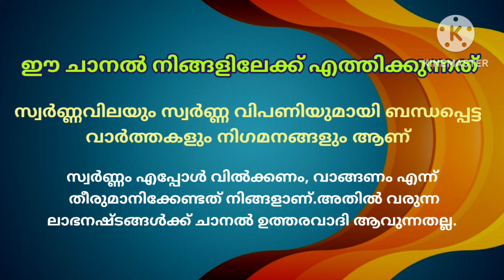Gold rate today/09-09-2024/ഇന്നത്തെ സ്വർണ്ണവില/gold rate kerala today/916